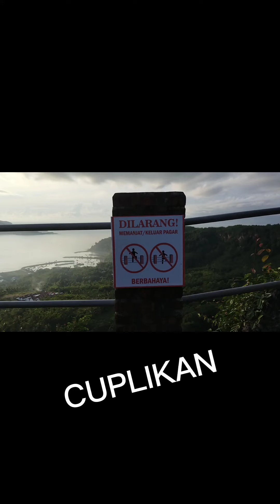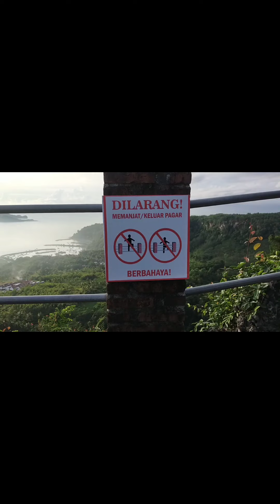Eksplore Wisata Alam SENTONO GENTONG PACITAN JATIM❤️❤️🇮🇩🇮🇩